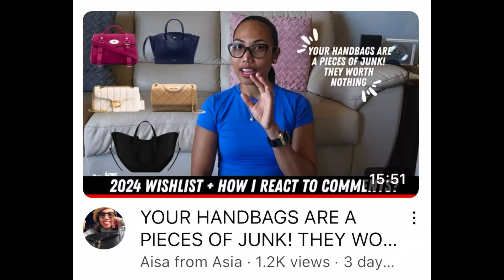Nothing But Talk Episode 1: Handbag Haterz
This is the first episode of a series called Nothing But Talk where we discuss handbag related topics but don’t do any unboxings or handbag reviews. The YouTuber I am referencing in this video is @AisafromAsia and the video I am discussing is